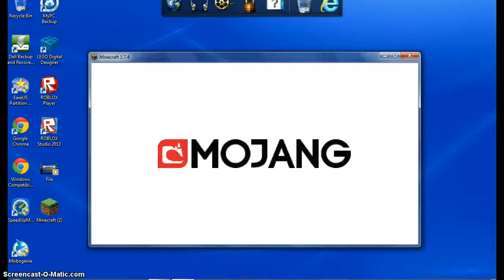My first sesone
egdefdhghggfgf